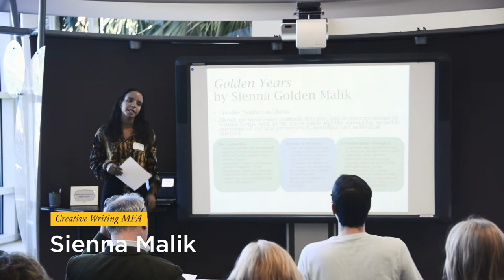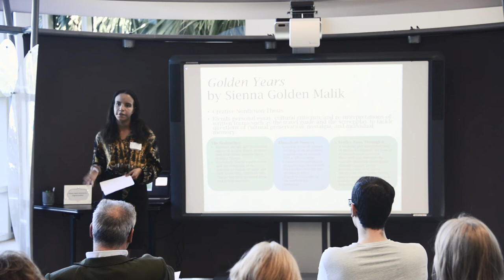Fall 2017 Graduate Fellows Symposium: Sienna Malik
Sienna Malik, Graduate Provost MFA Fellowship Recipient
Creative Writing MFA
Advisor: Dr. Jocelyn Bartkevicius